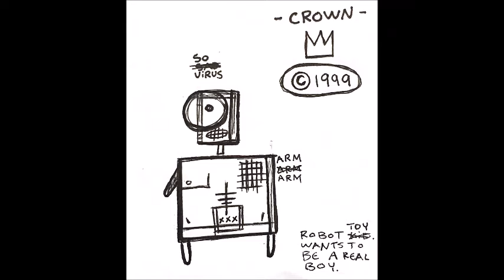ART BY WELCOMESAEBA #004